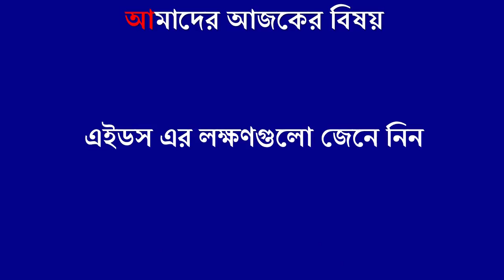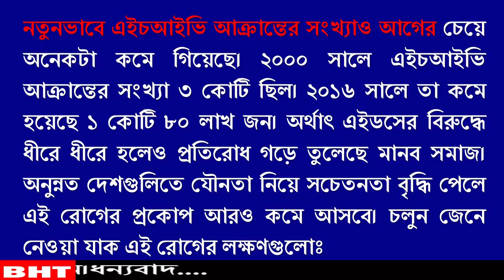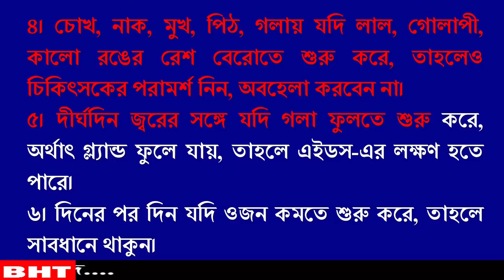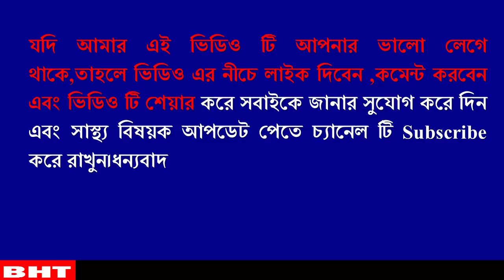ভয়াবহ মরন রোগ এইডস এর লক্ষণগুলো জেনে নিন !!